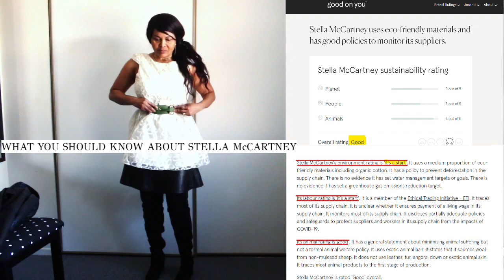CREATIVE FASHION WEEKS LOOKS TO GET PHOTOGRAPHED (Stella McCartney & Givenchy) | Sustainably Stylish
Recreating fashion weeks looks by Stella McCartney and Givenchy to get you photographed.